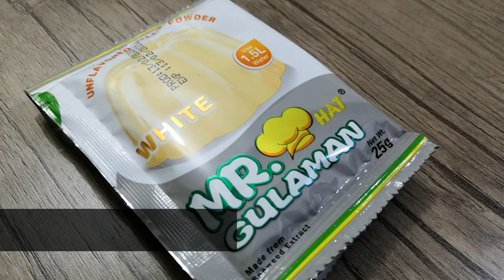How to make Fruit Jelly || Easy Recipe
How to make Fruit Jelly || Secret Ingredient

In this video, Secret Ingredient will show you how to make fruit jelly. Hope you enjoy! 💕

See you in my next video.. Thanks!